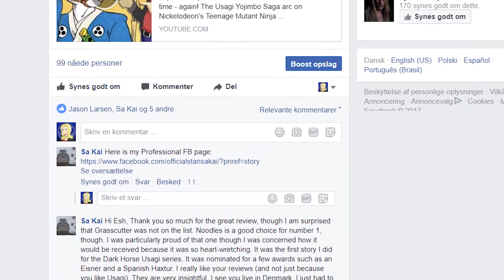THE USAGI YOJIMBO SAGA - My REVIEW of the Nickelodeon TMNT Arc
(THIS IS A REUPLOAD DUE TO ERRORS IN THE VIDEO)

Okay, okay, last one for now, I swear! But I still have to give my thoughts on how well Nickelodeon handled the inclusion of my favorite Rabbit Ronin! Did Miyamoto Usagi get the respect he deserves in Nickelodeon's Usagi Yojimbo Saga? Watch and find out!

Follow the show on these social media for instant updates!

Various Ginga Densetsu Weed character graphics by: xXSteefyLoveXx